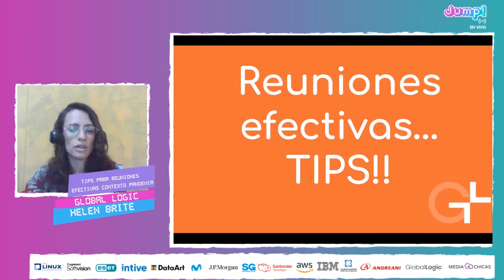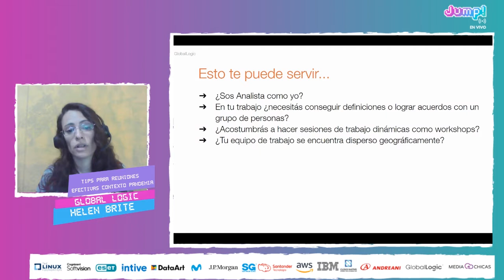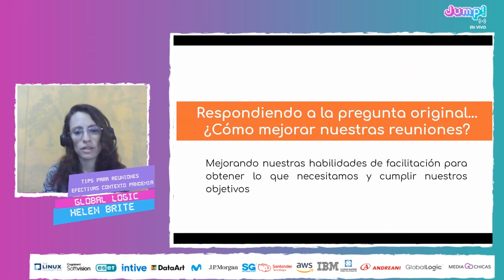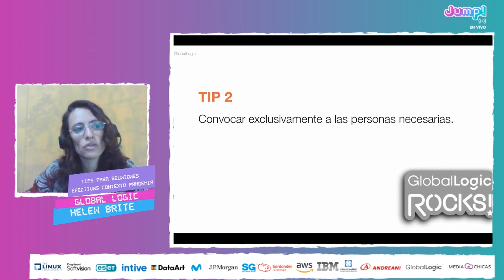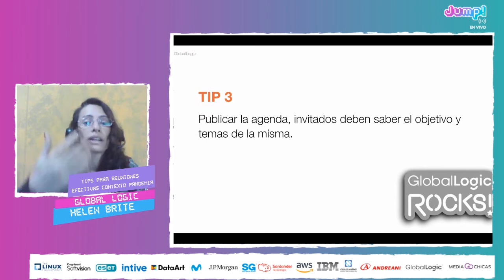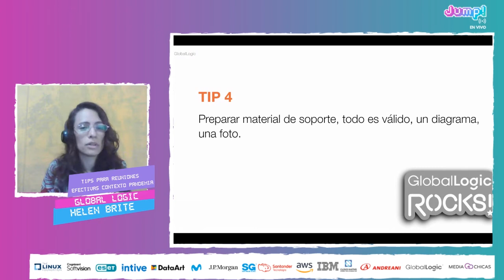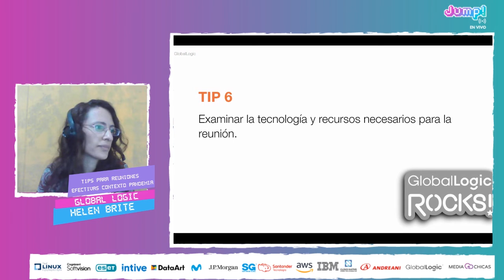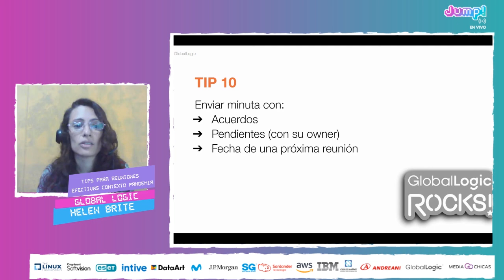Jump! 20.07 - Meeting efectivas Tips y metodologías de management